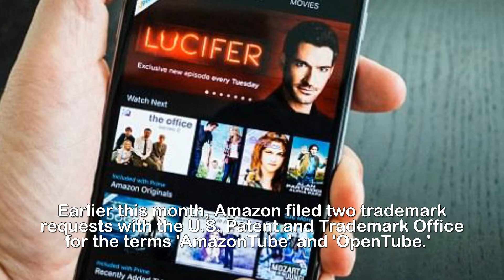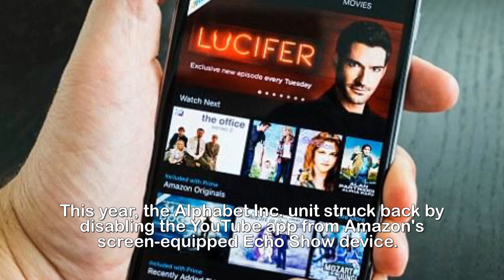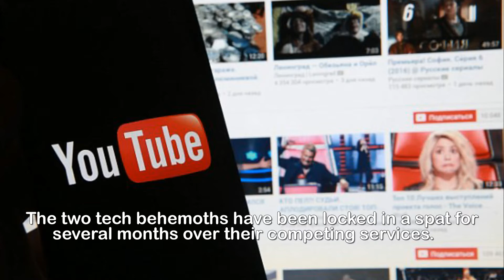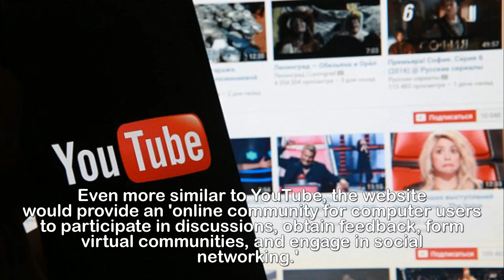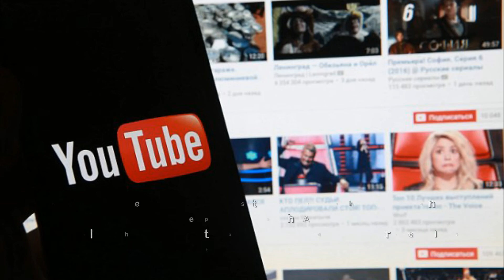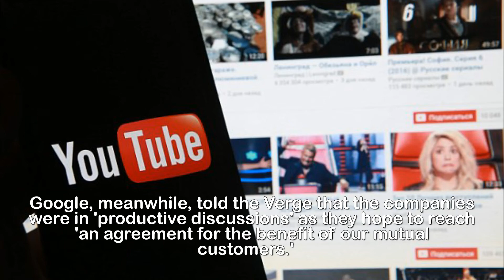Get ready for AmazonTube Secret YouTube rival revealed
Get ready for AmazonTube: Retail giant is secretly
planning a rival to YouTube, patents reveal.Amazon's ongoing feud with Google may soon be kicked up a notch, as the e-commerce giant could be secretly prepping a competitor to YouTube.    Earlier this month, Amazon filed two trademark requests with the U.S. Patent and Trademark Office for the terms 'AmazonTube' and 'OpenTube.' The applications, which were first spotted by TV Answer Man, make no mention of YouTube, but the descriptions sound very similar to the Google-owned service.